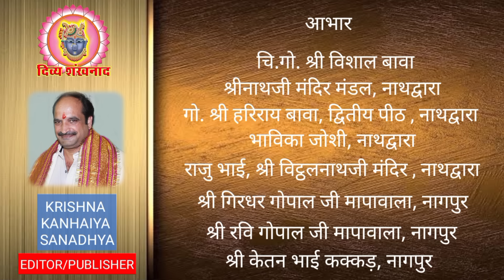होली-डोल उत्सव की बधाई! श्रीनाथजी की अदभुत सेवा प्रणालिका मे डोल उत्सव क्या है भावना? जय श्री कृष्ण।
श्रीनाथजी के आज होली उत्सव के दर्शन। देश-विदेश की पुष्टिमार्गीय हवेलियों से फूल-फाग-रसिया होली उत्सव के दर्शन। फाल्गुन शुक्ल चतुर्दशी, रविवार, 24 मार्च 2024.
24 MARCH 2024. Shrinath ji Darshan. Shrinathji Temple Nathdwara. Holi Utsav. Dol Utsav. Fool Faag Manorath. Shrinathji Darshan. Holkaashtak. Chaakdar. Katra. Gulal Potli. Abir Potli. Gold. Holi Khel. Seva kram. Dhamar. Dhamal. Holi. Holi 2024. Holi Praddipan. Falgun. Vasantotsav. Guala. Abir. Chandan. Chauva. Khel. Darshan. Shri Krishna Sharnam Mamah. Gau Seva. Tourism. Development in Nathdwara. Latest News. Hindi News. Tourist Place at Nathdwara. Prasad. Food. Shreenathji. Travelling. Travel. Shrinathji ki Dhwjaaji. Bhajan. Sheetkaal. Shrinathji Kirtan. Nathdwara. Hotel at Nathdwara. Saubhagya Saunth. Darshan Timing. Shrinathji Darshan Time. Special Shringar. Raag. Seva. Madan Mohanji Mandir. Pushti Srishti. Shri Yamunaji. Pichhwai. Sanatan. Dharm. Pushtimargiya Video. Shri Girirajji Darshan. Navneet Priyaji. Shri Vitthal Nathji. Shri Dwarikadhishji. Sudarshan  Chakra. Vallabhacharyaji. Baithak. Kirtan. Hindu Temple. Lord Shreenathji. Special Shringar. Shri Krishna. Lord Krishna. Shrinathji Today Darshan. Shrinathji Mandir Nathdwara. Chhathiji ki Baithak. Nathdwara Mandir. Mukut. Mukut Shringar. Vishal Goswami. GVN. Vaishnav Special.

Topics covered
1)Shreenath ji bhajan
2)Shreenath ji song
3)Shreenath ji aarti
4)Shreenath ji
5)Shreenath ji status
6)Pushtimarg ke sare
7)prachin mandir
8)Pushtimarg prasidh temple
9)pushtimarg ke sabse important temple
10)pushti shringar
11)shreenath ji shringar
12)ajj ke shringar

Language-hindi